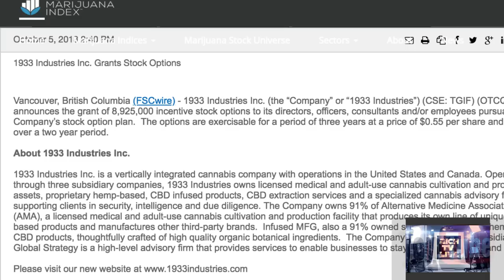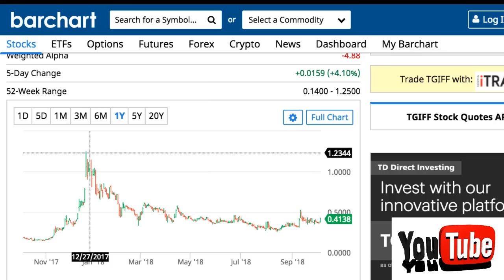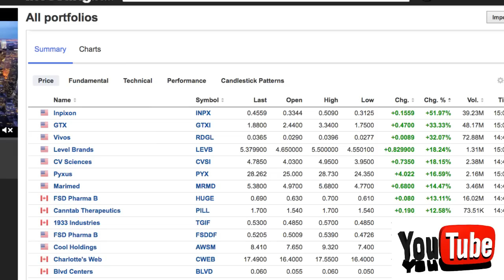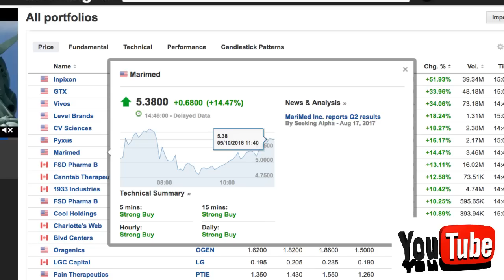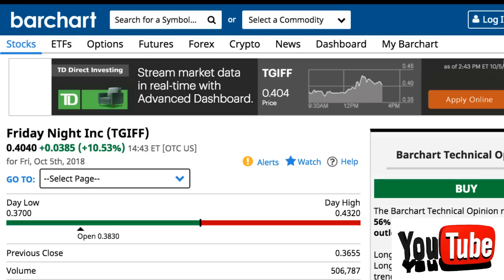FULL ALERT: (OTCQB: TGIFF) (CSE: TGIF)1933 Industries Inc. Grants Stock Options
FULL ALERT: (OTCQB: TGIFF) (CSE: TGIF)1933 Industries Inc. Grants Stock Options  - RICH TV LIVE - October 5, 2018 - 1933 Industries Inc. Grants Stock Options

Vancouver, British Columbia (FSCwire) - 1933 Industries Inc. (the “Company” or “1933 Industries”) (CSE: TGIF) (OTCQB: TGIFF) announces the grant of 8,925,000 incentive stock options to its directors, officers, consultants and/or employees pursuant to the Company’s stock option plan.  The options are exercisable for a period of three years at a price of $0.55 per share and will vest over a two year period.

About 1933 Industries Inc.

1933 Industries Inc. is a vertically integrated cannabis company with operations in the United States and Canada. Operating through three subsidiary companies, 1933 Industries owns licensed medical and adult-use cannabis cultivation and production assets, proprietary hemp-based, CBD infused products, CBD extraction services and a specialized cannabis advisory firm supporting clients in security, intelligence and due diligence. The Company owns 91% of Alternative Medicine Association, LC (AMA), a licensed medical and adult-use cannabis cultivation and production facility that produces its own line of unique cannabis-based products and manufactures other third-party brands.  Infused MFG, also a 91% owned subsidiary, produces hemp-based, CBD products, thoughtfully crafted of high quality organic botanical ingredients.  The Company’s wholly-owned subsidiary, Spire Global Strategy is a high-level advisory firm that provides services to enable businesses to stay secure, compliant and competitive.